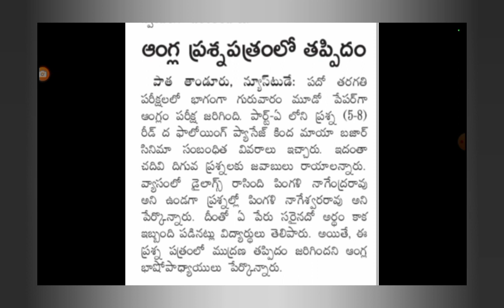10th క్లాస్ English Exam FREE గా MARKS ?